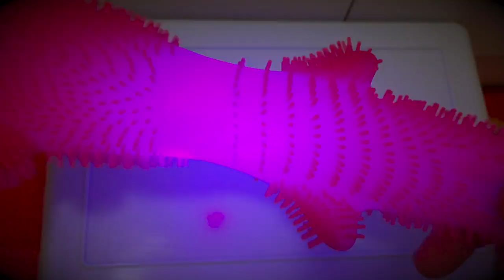【音フェチ/ASMR/声なし】ひたすらプチプチする。クマさんヨーヨー。※光に注意※【japanese yoyo asmr】